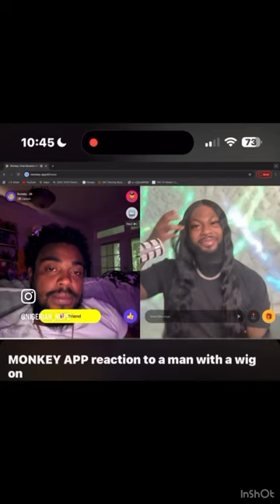Funny Hood Humor Compilation lol funniest jokes memes @mafiodinero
@mafiodinero funnyazzvideos lol fypシ゚viral